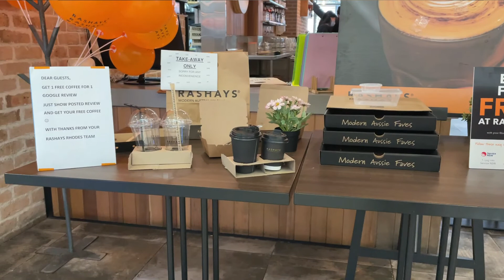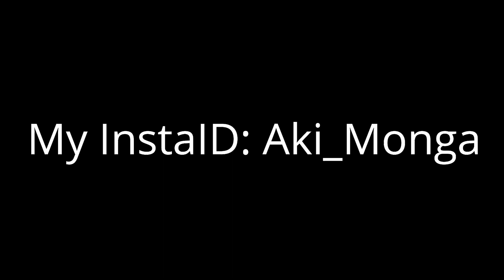Australia in lockdown!! What happens now?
Australia is in full lockdown with all the borders shut and we are in a complete isolation!

This video is about the current situation in Australia as of July 2021. interstate borders and international borders are shut.
The PR application process is slowed once again and the government has introduced crisis payments to students visas now.

Sources: 7news, Delta news and 9news Australia (shown at the start)